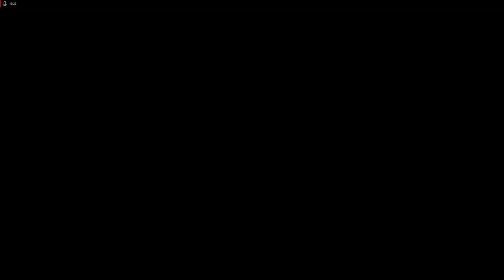Lets Play Star Wars - Episode 1 - Jedi Power Battles - Deutsch - Part 15 - Der finale Kampf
Der finale Kampf steht an liebe Leute. Es geht in einen epischen Kampf gegen Darth maul.